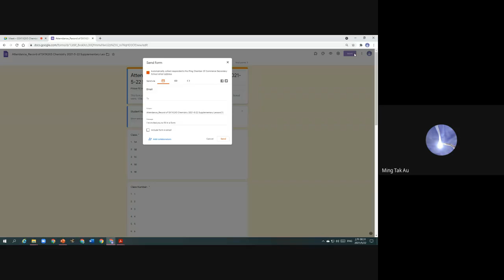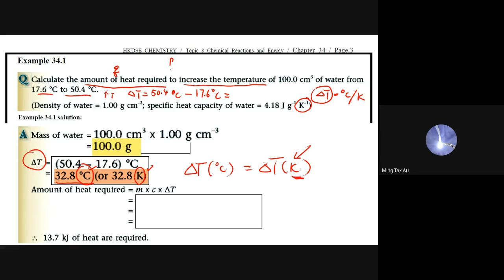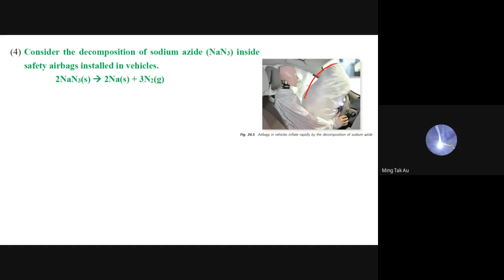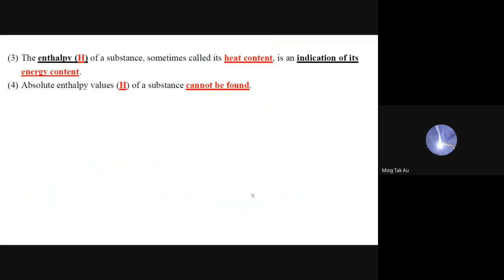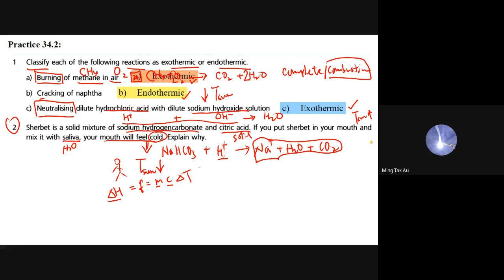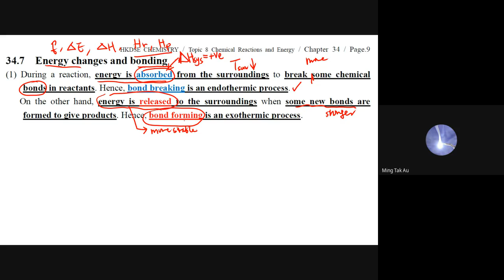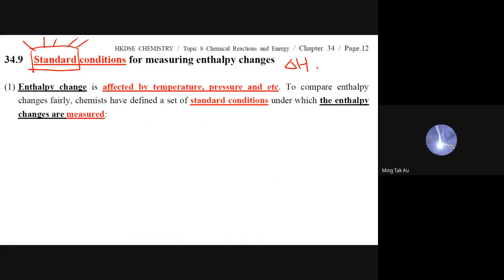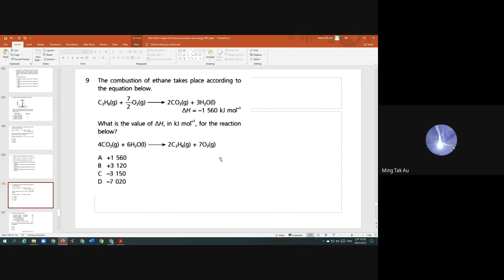S5 Topic 8 Chapter 34 Part 1 Enthalpy changes formation